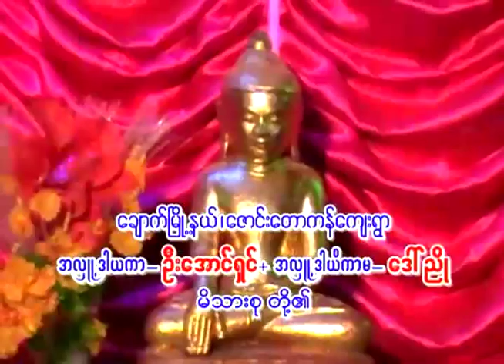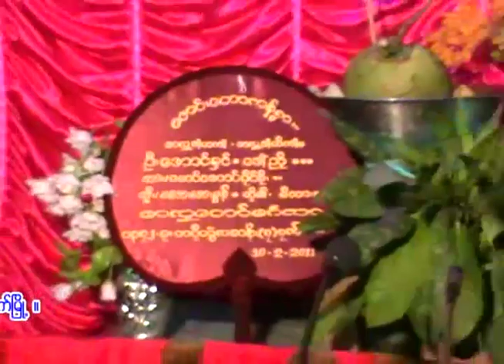ချောက်မြို့ ရွှေပုံတောင်ဆရာတော် ဘဒ္ဒန္တသောမ🙏 ရာဟုလောဝါဒသုတ္တန်တရားတော်